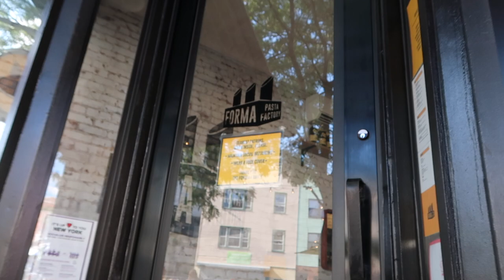vlog: grwm + spend the day in brooklyn with me!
finally got a new camera so i will be uploading new videos consistently! or at least trying to! this is my first vlog LOL!! please subscribe if you enjoyed this chaotic video! also subscribe to jocelyn @makeupjunkiejoce! xoxo